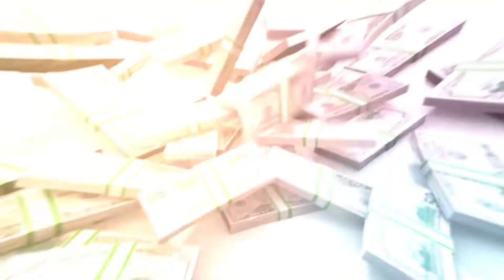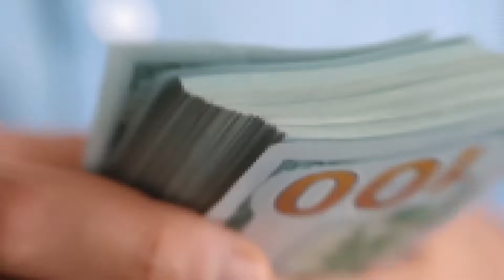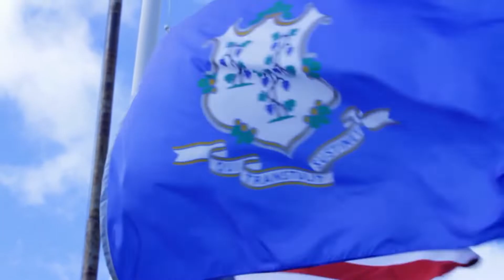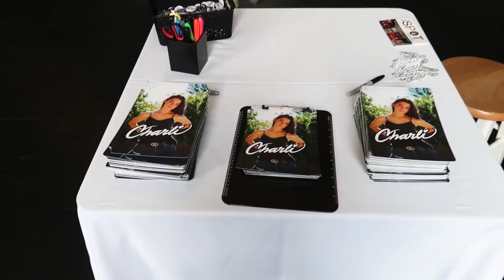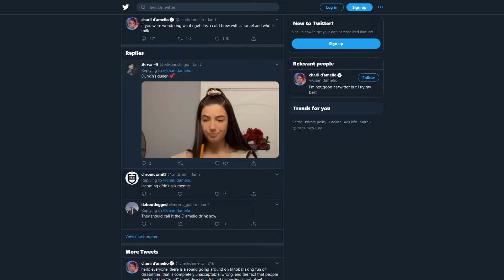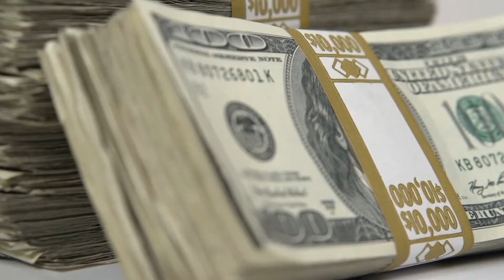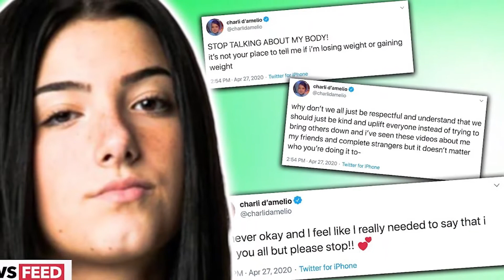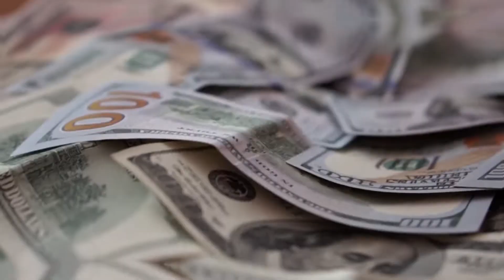What Charli D'amelio Spends Her Tik Tok Millions On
NextGen is a channel all about your favorite celebrities and drama! We report the recent news and keep you aware of what these celebrities are doing!